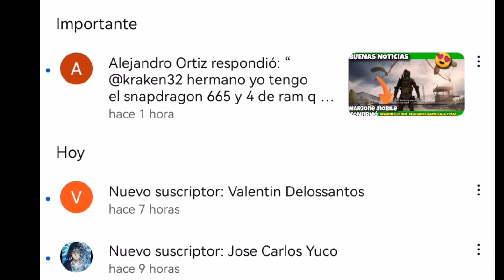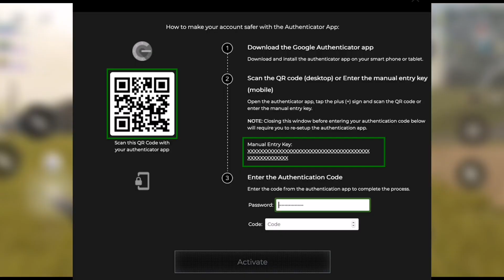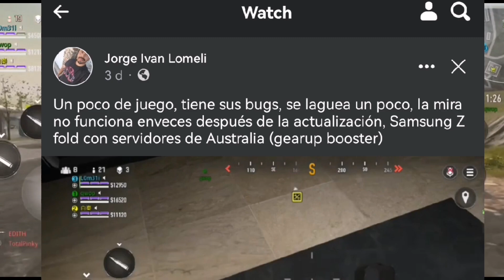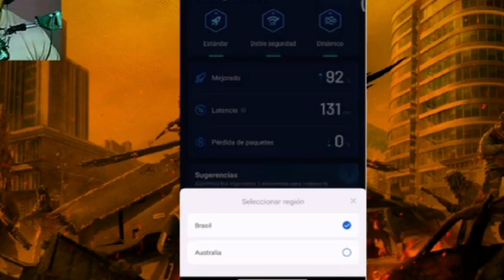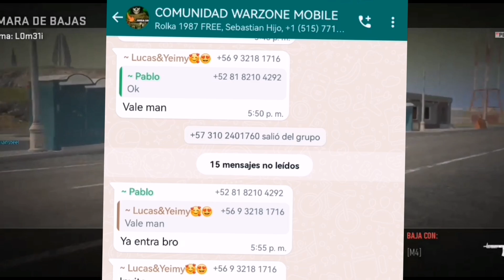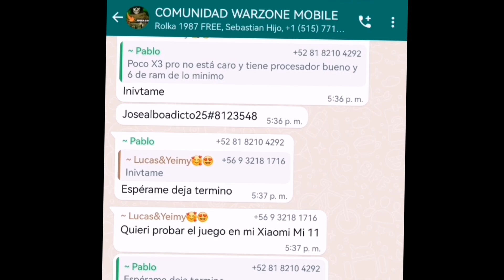PORQUE NO PUEDO JUGAR WARZONE MOBILE??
Hoy veremos porque no podemos jugar warzone mobile y la región de Brasil ya esta disponible su servidores?
Esto y mucho más quedate con nosotros

Juegos

Tags para visualización de cod! Tags: FILTRADA ACTUALIZACIÓN COD MOBILE!! NUEVO PERSONAJE COD MOBILE, Actualización, mejores armas de call of duty mobile, codmobileespañol, próxima actualización de COD MOBILE 2020, filtraciones call of duty mobile, momentos divertidos cod mobile, garena cod mobile, wtf moments cod mobile, pase de temporada, próximo pase de temporada, filtrado pase de temporada de cod mobile, todo el pase de temporada filtrado cod mobile

 About this game:

 CALL OF DUTY: WARZONE ON YOUR PHONE Call of Duty: Warzone Mobile delivers authentic Call of Duty gameplay on mobile with first-class graphics and intuitive controls. Built for mobile gamers, everything from movement, aiming and weapon handling to physics, animations and sound have been optimized in Call of Duty: Warzone Mobile, delivering the ultimate accuracy, authenticity and performance players expect from Call of Duty.

 The fan-favorite battle royale map is BACK! Get a bird's eye view of the chaos from the top of Stadium, fight through the frigid battleground in Dam, and get a second chance at survival when you win a duel in the Gulag!

 SHARED PROGRESSION

 Advance your Battle Pass, earn XP, and use many of the same loadouts across Call of Duty: Modern Warfare II. Many of your fine-tuned gunsmith weapons and favorite operators will be available at launch!

 MORE COMPETITORS, MORE COMPETITION Call of Duty: Warzone Mobile matches feature some of the highest real player-counts for mobile battle royale.

 Juegos